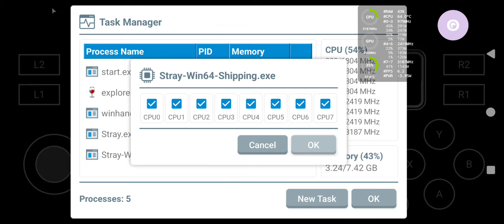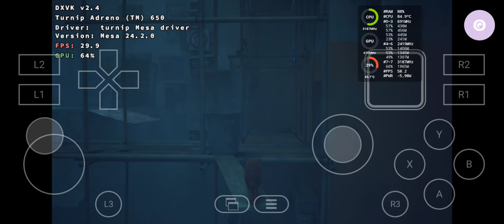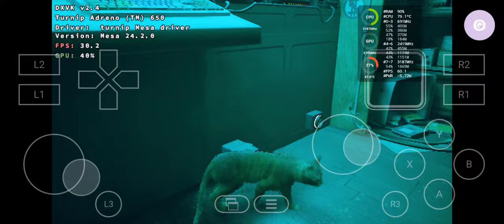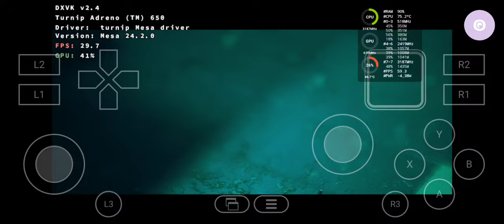Winlator 8.0: Stray/ SD870/ 30fps lock/ Poco F3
Winlator proot is much better for 8GB RAM devices, it uses less RAM than glibc. So if you have 6-8gb proot recommended

A6xx need TU_Debug: nolrz
Otherwise graphic bug

🔴 Game: Stray
🟠 Emulator: Winlator 8.0 - Box64 build 0.3.0
🟡 GPU: Turnip 24.2.0 - DXVK 2.4
🟢 Resolution: 960x544
🔵 Dynarec: Performance Preset, safeflag 0
🟣 Wine Version: 9.2
🟤 Wine Esync: 1
⚫ Wine WoW64: yes
⚪ Chipset: Snapdragon 870
📦 Size: 7GB
📱Phone: Poco F3/8GB/256GB/ rooted
🔊 Sound: Yes